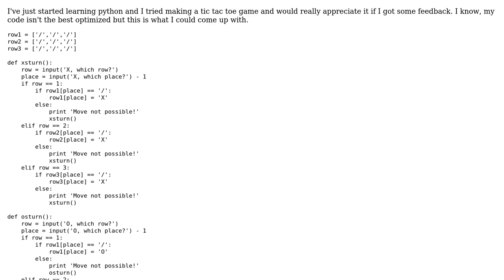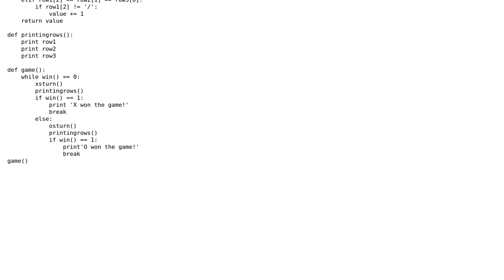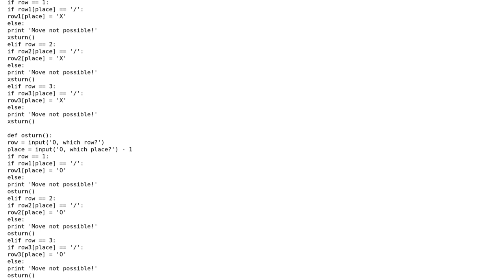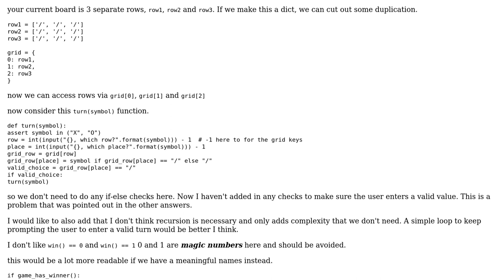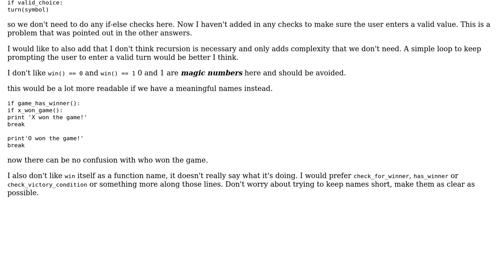Beginner Tic Tac Toe game in Python (3 Solutions!!)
Beginner Tic Tac Toe game in Python

With thanks & praise to God, and with thanks to the many people who have made this project possible! | Content (except music & images) licensed under CC BY-SA | Music | Images & others | With thanks to user Yassin user jenmbq user chatton user alecxe user aghast user 200_success and the Stack Exchange Network Trademarks are property of their respective owners. You are responsible for your own actions.